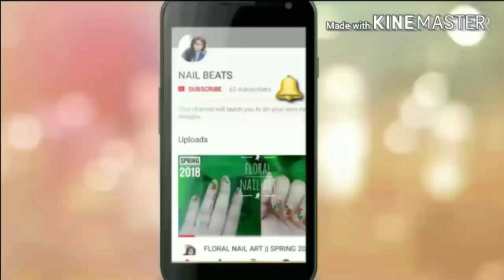Galaxy Nails|| Stars and Glitters|| Nail Beats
Hi friends,
This week I come across with galaxy nails. For this, I have used a small sponge and dab the colours until I acheive the desired effect. After that I used glitters and drawn some stars for galaxy nail art.

Stay blessed!!